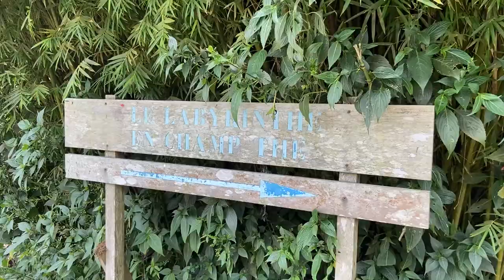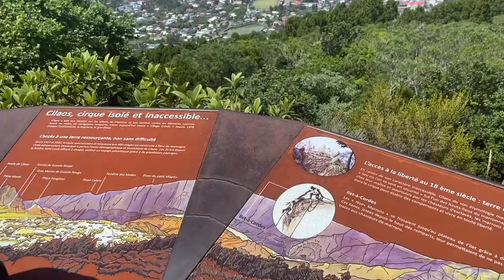VLOG - Voyage sur L'Île de La Réunion: Rando/Volcan / grottes de laves #2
Je suis partie 3 semaines en vacances à La Réunion. J'ai fait pas mal d'activités  héhé, grottes de laves, rando au volcan, visites. J'espère que la vidéo vous a plu.